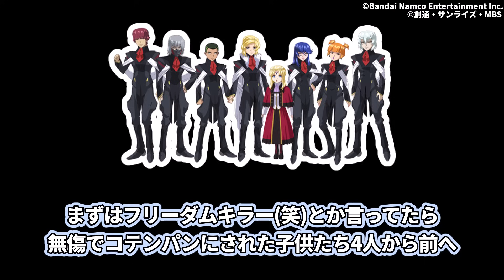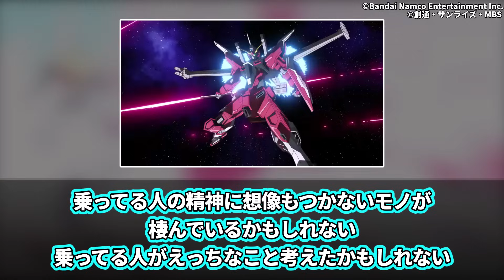【劇場版】「あの世で反省会じゃ子供達よ(部外者乱入)」に対するネットの反応集【機動戦士ガンダムSEED FREEDOM】アウラ｜キラ・ヤマト｜アスラン・ザラ｜シン・アスカ｜クルーゼ｜アズラエル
VOICEVOX:ずんだもん
VOICEVOX:四国めたん
VOICEVOX:春日部つむぎ
VOICEVOX:玄野武宏
VOICEVOX:白上虎太郎
VOICEVOX:青山龍星
VOICEVOX:もち子(cv 明日葉よもぎ)
VOICEVOX:剣崎雌雄
VOICEVOX:No.7